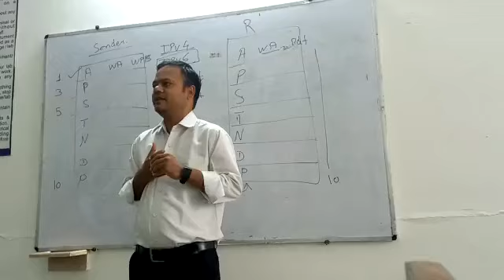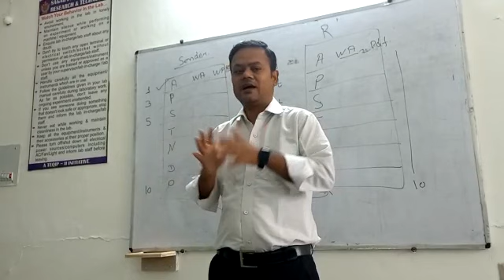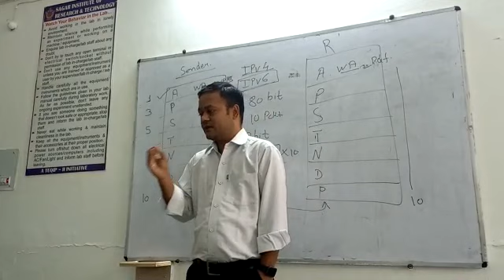fuzzy set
by amit jain